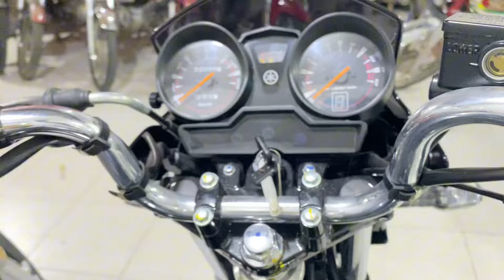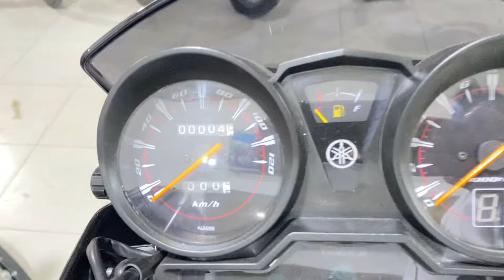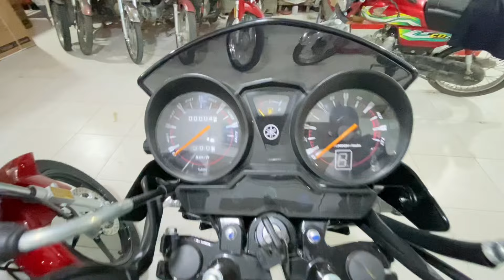Yamaha YBR 125 New model 2025 review in Pakistan 🇵🇰 / detailed prices and review